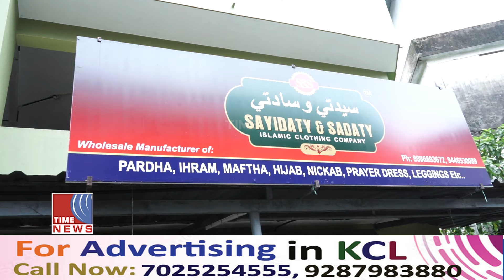സയ്യിദത്തി& സാദാത്തി കോഴിക്കോട് പ്രവർത്തനമാരംഭിച്ചു.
ഇസ്ലാമിക് വസ്ത്രങ്ങളുടെ നിർമ്മാണ വിപണനരംഗത്ത് പുത്തൻ കയ്യൊപ്പ് ചാർത്താൻ സയ്യിദത്തി& സാദാത്തി കോഴിക്കോട് പ്രവർത്തനമാരംഭിച്ചു. കോഴിക്കോട് എം എം അലിറോഡിലെ CP  ബസാറിലാരംഭിച്ച ഔട്ട് ലെറ്റിൻ്റെ ഉദ്ഘാടനം ഉസ്താദ് അൽഹാജ് യൂസഫ് നിസാമി ഷാഹ്സുഹൂരി നിർവ്വഹിച്ചു.